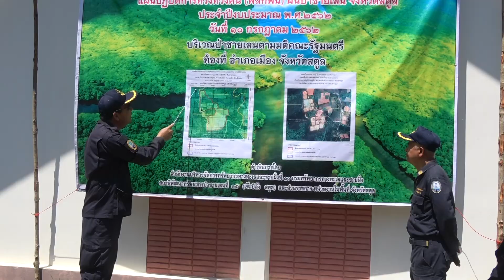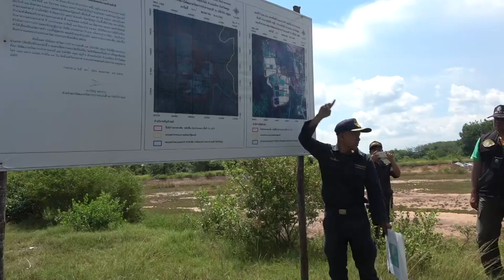จนท.สตูลผสมกำลังทวงคืนผืนป่าชายเลน 136 ไร่ หลังแปรสภาพเป็นบ่อกุ้งทิ้งร้าง 21 บ่อ